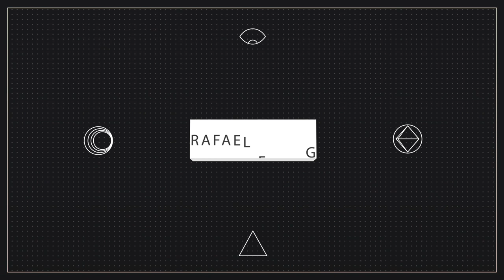VLOG - Hoy me mojo | Rafael Escrig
¡¡¡Bienvenidos!!! Tenía la idea de enseñaros de cerca la Tercera División, hablaros de mi Castellón y grabar un partido importantísimo... pero la lluvia se metió por medio y se hizo la dueña del vlog.

Es el primer partido al que asisto y que se suspende. Al menos, originales hemos sido. Al final del vídeo, dos jugadores del Castellón se asoman por el canal para deciros algo que os gustará...